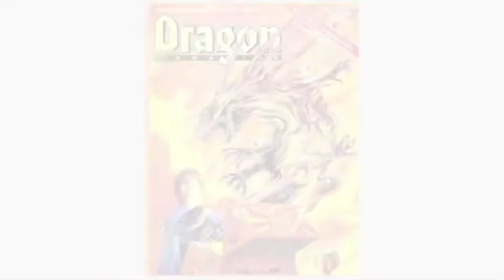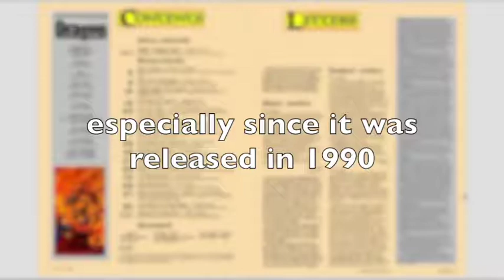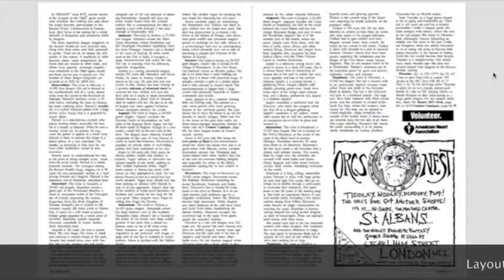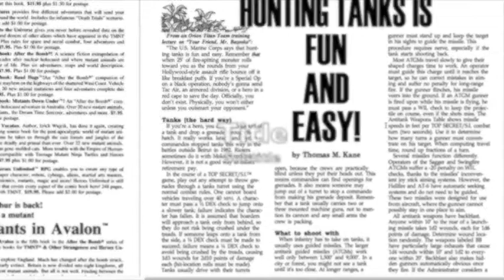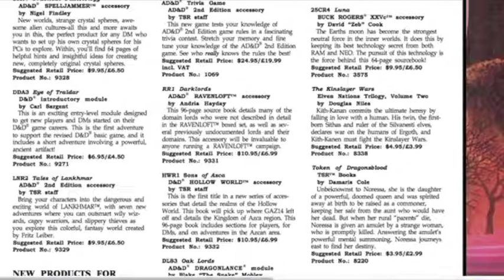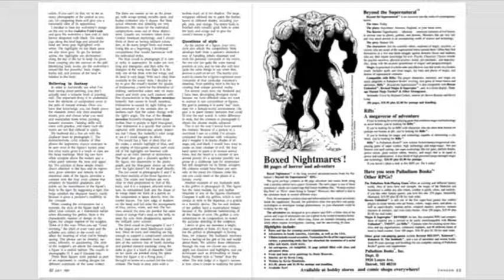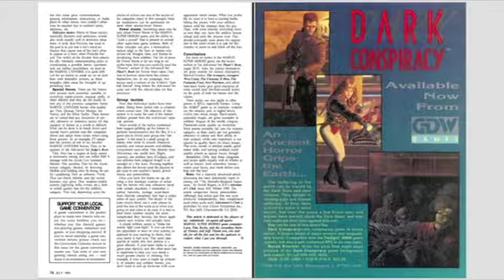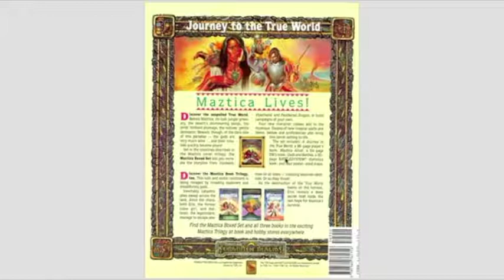Dragon Up The Past #171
Journey back through the history of hobby gaming, as reflected in the pages of back issues of Dragon Magazine